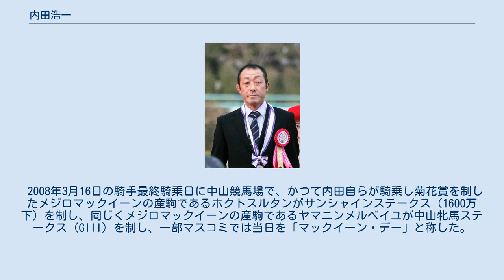内田浩一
内田浩一（第71回阪神ジュベナイルフィリーズ表彰式。2019年12月8日） 内田 浩一（うちだ こういち、1968年9月28日 - ）は日本中央競馬会 (JRA) の元騎手で、現在は調教助手。
栗東トレーニングセンター所属。
千葉県出身。
 1988年にデビュー。
同期には岡潤一郎や岸滋彦、菊沢隆徳らがいた。
 デビュー当時は栗東トレセンの池江泰郎厩舎所属。
一旦フリーとなったが、その後清水出美厩舎に所属となり、騎手引退後も清水の定年まで同厩舎に所属していた。
 同年3月5日の阪神競馬第3競走・ヤマニンホーマーで初騎乗（6着）。
さらに4月10日の阪神競馬第6競走・アルピガに騎乗して初勝利を挙げた。
 デビュー3年目の1990年、中日新聞杯 (GIII) でドウカンジョーに騎乗しJRA重賞初制覇。
全15頭中で10番人気と人気薄での勝利であった。
 さらに同年の菊花賞ではメジロマックイーンに騎乗し制覇。
内田にとってこれがJRA・GI競走唯一の勝利となった。
最終的にこの年は26勝（うち重賞4勝）を挙げて過去最高の成績を収めたものの、翌年から同馬の主戦騎手はメジロ牧場の悲願である「メジロの父系による天皇賞3代制覇」を果たす為に武豊へ交代となった。
 1993年11月6日、福島競馬第10競走・メジロレノンズで勝利しJRA通算100勝、1999年3月7日、中京競馬第12競走・プレゼントシチーで勝利しJRA通算200勝、2005年9月3日、小倉競馬第1競走・ドナラークで勝利しJRA通算300勝をそれぞれ達成する。
 2006年からは騎乗機会確保のため、それまで一度も騎乗したことのなかった障害競走にも騎乗するようになった。
デビュー後に障害競走の騎手免許を返上して平地競走のみで騎乗する騎手も多い中、デビューから19年目での障害競走初騎乗というのは極めて珍しい例である。
 2007年1月13日、牛若丸ジャンプステークスでサフランブリザードに騎乗し、競走中に落馬。
頭蓋骨を骨折するなどの重傷を負ったが、療養の末、同年4月に無事復帰を果たした（なお、同馬は次走も落馬によって競走中止。騎乗した石山繁は意識不明の重体になり、一命は取り留めたが脳挫傷の後遺症が残り、騎手引退の原因となった）。
 2008年3月20日付で騎手を引退することとなり、最後の騎乗となった同年3月16日に阪神競馬場第5競走の新馬戦では、かつて所属していた池江泰郎厩舎のケイアイフェラーリに騎乗し、1番人気に推されたが6着だった。
レース後にウイナーズサークルで引退式が行われ、騎手仲間から胴上げされて3度宙に舞った。
なお、最後の騎乗レースのゼッケンと実際に使用されたゴーグルはそれぞれサインが入り、抽選で競馬ファンにプレゼントされた。
騎手成績は5,781戦320勝（平地競走5730戦317勝、障害競走51戦3勝、重賞7勝）であった。
 引退後は調教助手に転向し、清水出美厩舎を経て松下武士厩舎所属となり、2019年の阪神ジュベナイルフィリーズを制したレシステンシアなどを担当している。
 2008年3月16日の騎手最終騎乗日に中山競馬場で、かつて内田自らが騎乗し菊花賞を制したメジロマックイーンの産駒であるホクトスルタンがサンシャインステークス（1600万下）を制し、同じくメジロマックイーンの産駒であるヤマニンメルベイユが中山牝馬ステークス (GIII) を制し、一部マスコミでは当日を「マックイーン・デー」と称した。